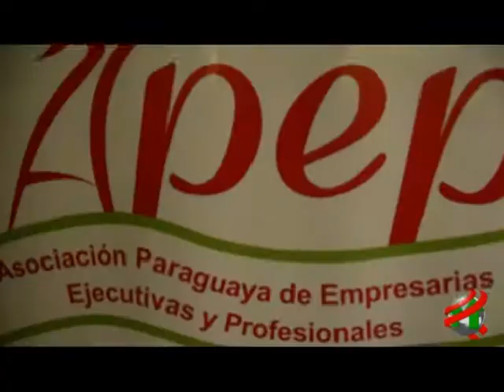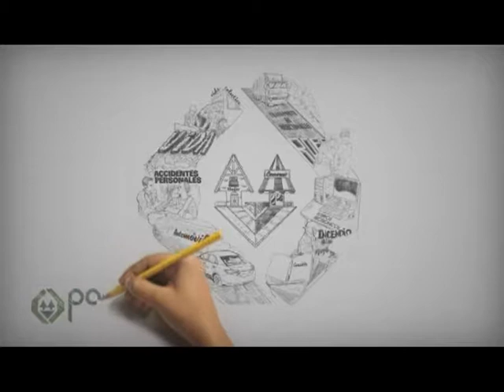COMPACTO ECONOMICO Jueves 06 de Julio de 2017 821